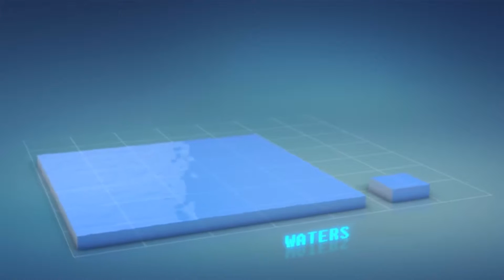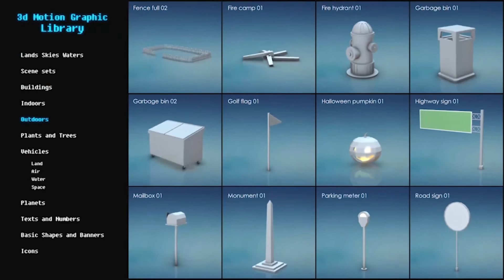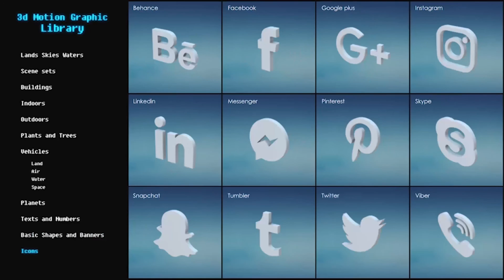3D Motion Graphic Library | After Effects Project Files - Videohive template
Hi I present to you 3D Motion Graphic Library, a Library of animated 3d models. It’s time for you to put your motion graphics to the next level! Create your projects in minutes, no more modeling, animating and a super long render compared to using a real 3d software. Only your imagination is the limit! Requires Element 3D v2 My Tutorial Watch tutorial For more in-depth Tutorial Watch tutorial Please note: that this product is a library of 3d models all sample shown in the video are just samples of it’s capabilities, however i do still include in here some of the working files from the demo as a bonus!

 Last Update 22 November 18 Created 22 November 18 After Effects Version CS6 Files Included Motion Graphics Template Files Requires Plugins Element 3D v2 Uses Plugins Element 3D v2 File Size 902MB Tags 3d, badges, cartoon, element 3d, explainer, infographics, logo stings, low poly, motion graphics, openers, presentation, product promo, promotion, titles, video display

download 3D Motion Graphic Library | After Effects Project Files - Videohive template